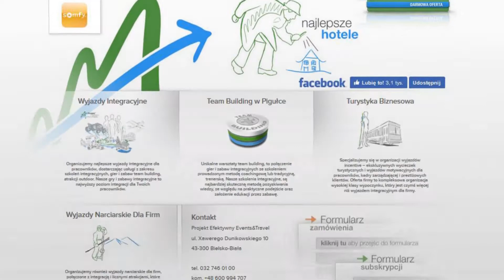Wyjazdy integracyjne organizacja imprez Bielsko-Biała Projekt Efektywny Events & Travel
Specjalizujemy się w organizacji imprez i wyjazdów integracyjnych. Do naszych zadań należy organizacja gier i zabaw integracyjnych, a nawet wieczorów tematycznych. Dodatkowo zajmujemy się firmowymi wyjazdami narciarskimi i grami terenowymi.

Nasza oferta to również turystyka biznesowa. Wycieczki, które organizujemy to wyrafinowana opcja turystyki motywacyjnej i idealna okazja do integracji, nie tylko pracowników, ale również Państwa klientów.